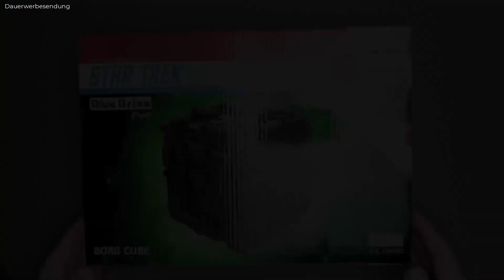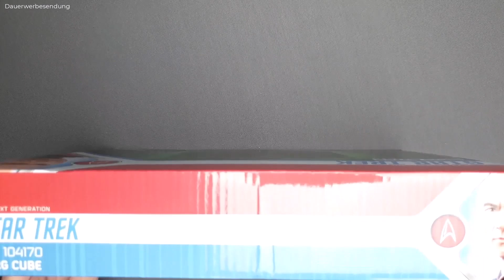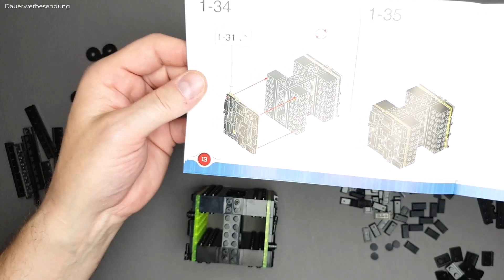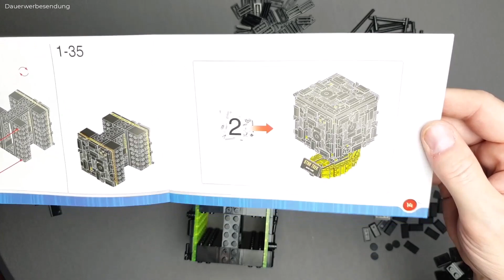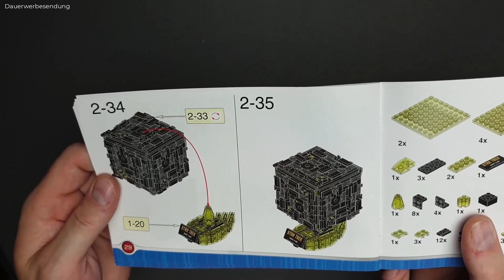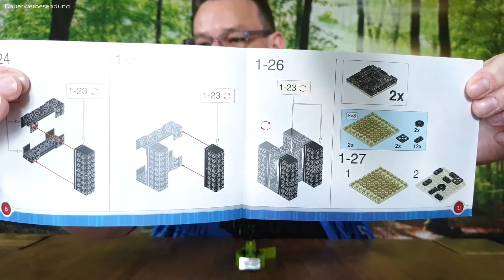Produkttester Review Deutsch Bluebrixx®104170 Star Trek™ Borg-Kubus™ Borg Cube™ Mini-Size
▬ Über Produkttester vom Verbraucher für Verbraucher ▬▬▬▬▬▬▬▬▬▬▬▬
Produkttests über ein großes Spektrum an Produkten. Produkttest aus Sicht eines Verbrauchers für Verbraucher. Das erwartet Euch hier auf diesem Kanal. Ich sage Euch meine ehrliche Meinung für die Produkte die ich teste. Viel Spaß wünscht …Euer Thorsten

▬ Info ▬▬▬▬▬▬▬▬▬▬▬▬
Bezeichnung: Star Trek™ Borg™-Kubus
Hersteller: BlueBrixx®
Teile: 406
BlueBrixx® Artikel: 104175
Maße (Länge x Breite x Höhe): 86 x 86 x 126 mm

Der Borg-Kubus ist ein fiktives Raumschiff aus dem Star-Trek™-Universum und repräsentiert die Haupt-Raumschiffklasse der kybernetischen Spezies Borg. Die kubusförmigen Schiffe sind rund 3 Kilometer groß und beherbergen Tausende von Drohnen.
Bekannt für seine Anpassungsfähigkeit und Widerstandsfähigkeit, verfügt der Kubus über Selbstregeneration, fortschrittliche Waffensysteme und Schildtechnologien. Die Borg™ agieren als Einheit und zielen darauf ab, andere Spezies und Technologien zu assimilieren, um ihr Kollektiv zu stärken. Der Borg™-Kubus symbolisiert die beeindruckende Macht und Entschlossenheit der Borg™ im Star-Trek™-Universum.
Heute geht es um das Klemmbausteine Mini-Model aus dem Hause BlueBrixx®.

▬ Produktlinks bei Amazon* ▬▬▬▬▬▬▬▬▬▬▬▬

▬ Zeitstempel ▬▬▬▬▬▬▬▬▬▬▬▬
00:00 Intro
00:09 Erster Eindruck
00:36 Unboxing und der Aufbau im Zeitraffer
07:52 Details
10:00 Abmaße wir messen mal aus
10:33 Weitere Infos
12:17 Abschluss

► Rode Wireless GO II
► Sony Vlog-Kamera ZV-1
►Rode smartLav + Lavalier Mikrofon
►Walimex Pro Teleskop Hintergrundsystem
►Samsung Galaxy S22
►Zoom H1n Audio-Recorder
► K&F Concept Kompaktes Kamera Stativ
►GoPro HERO9 Black
►Rollei Stady Butler Mobile 3
►Drohne DJI Mini 2

▬ Info ▬▬▬▬▬▬▬▬▬▬▬▬
Wenn Ihr klickt und kauft: Danke für deinen Support! :)